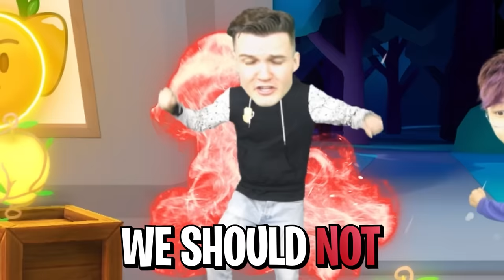WE BUSTED THE BIGGEST SECRETS OF ROBLOX BREAK IN 2!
LankyBox World!